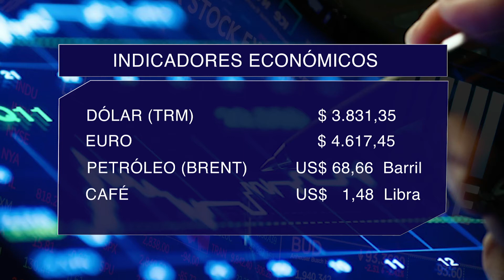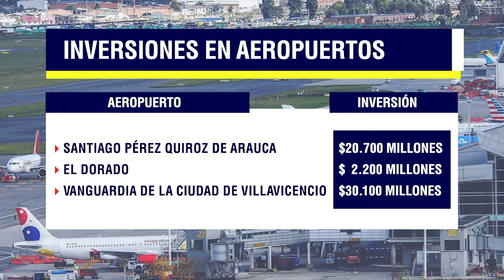Información Económica en CV Noticias con Fabián Lesmes - 05 de mayo de 2021